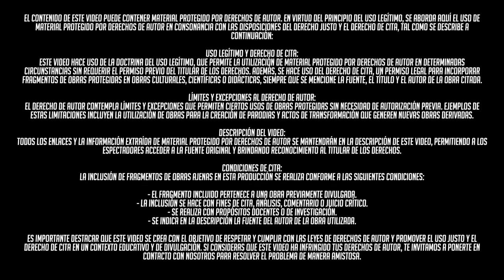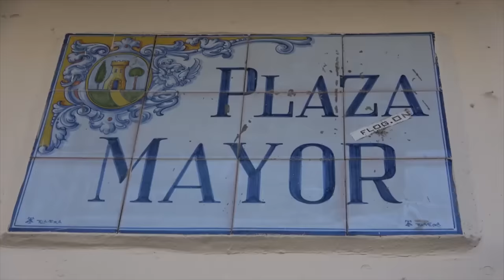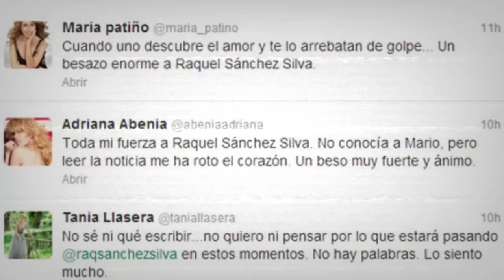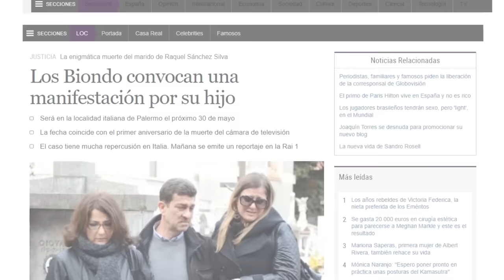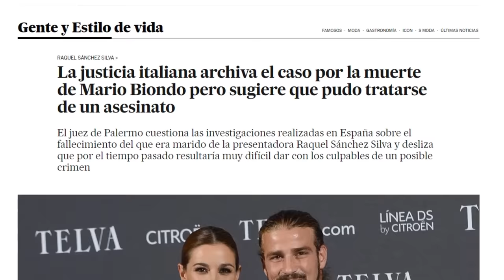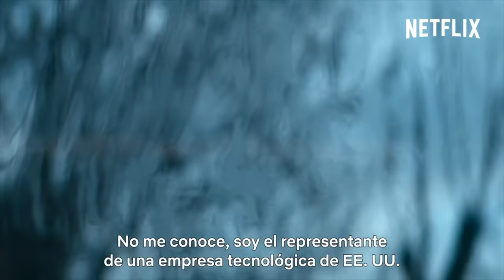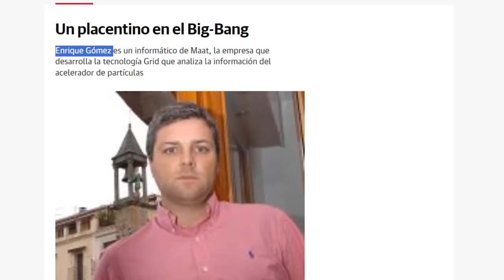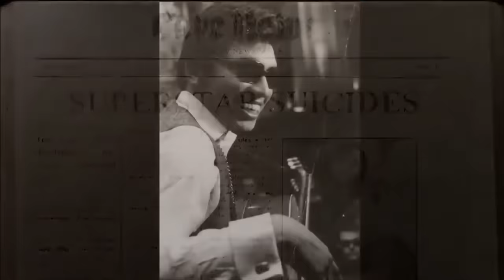EL EPISODIO QUE FALTA de la ¿DOCUSERIE? de Mario Biondo. | Rimembah Da Crime #4